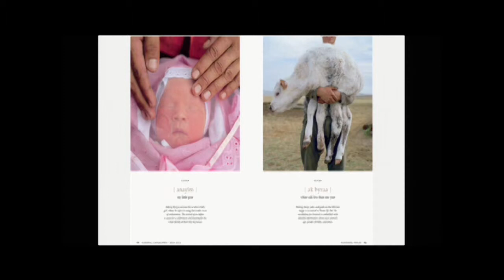2012 THE ED CUNNINGHAM AWARD, Russ Rymer with photographer Lynn Johnson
"When small communities abandon their languages and switch to English or Spanish, there is a massive disruption in the transfer of traditional knowledge across generations," writes Russ Rymer in this subtle and moving investigation of the centuries-long decimation of tribal languages. From the 2,000 speakers of the Aka language in India to the Seri speakers of Mexico's Sonoran Desert, who are bringing the language back after it dwindled to 1,000 speakers, to the growing number of Tuvan speakers in Siberia, Rymer's report gives us a broad look across multiple cultures about the ongoing rescue of the world's dying languages.